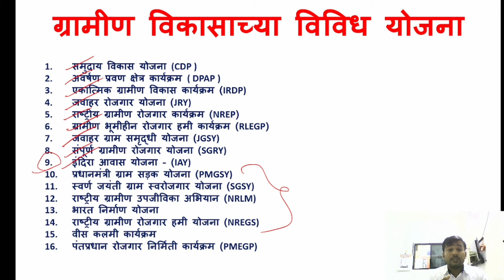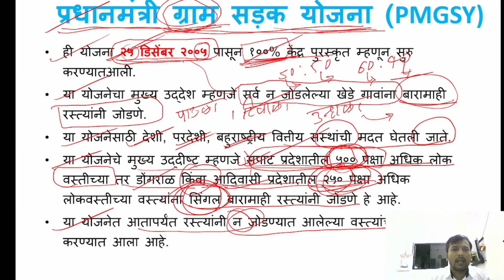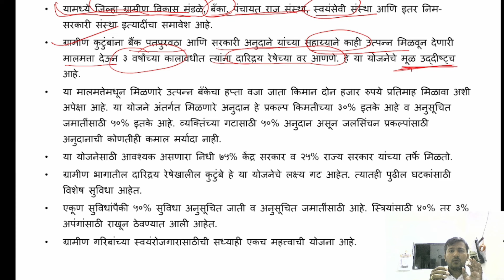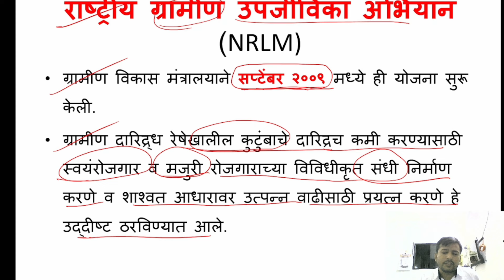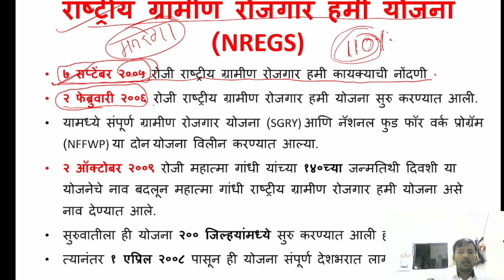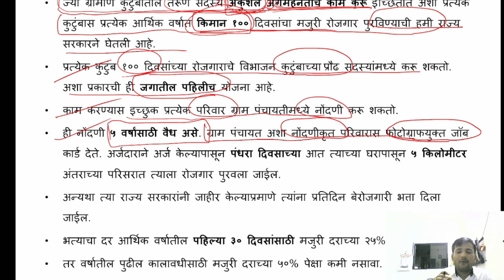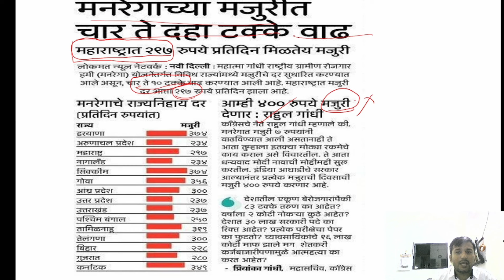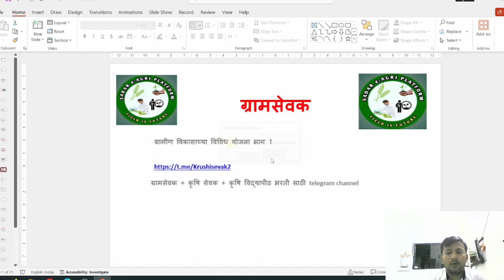@ ग्रामसेवक भरती || ग्रामीण विकास योजना भाग 2 || बघा detail योजना || ग्रामसेवक प्रश्न कसे विचारतील ?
@ ग्रामसेवक भरती #  ग्रामीण विकास योजना भाग 2
IBPS pattern नुसार प्रश्न कसे विचारतील.

Gramsevak

Gramsevak बुक list

ग्रामसेवक परिक्षा

संपूर्ण ग्रामसेवक माहिती

sadar e अग्री platform

Gramsevak  part 2

Gramsevak बुक

sadar sir

@Nilesh Sadar

@Sadar Nilesh

ग्रामसेवक निकाल